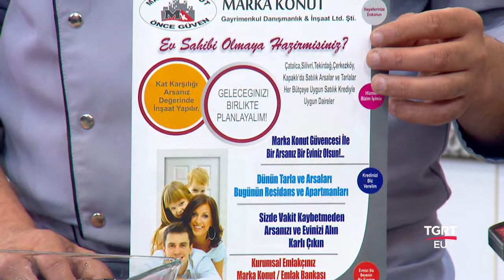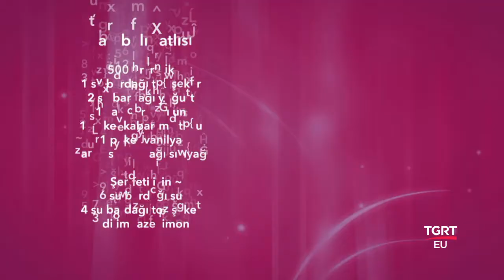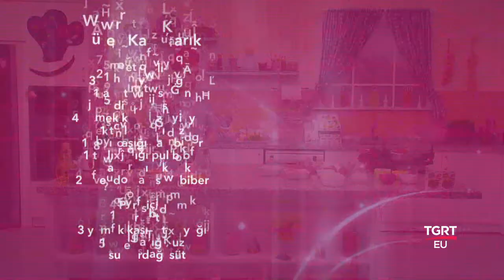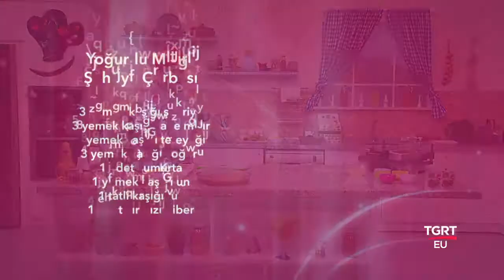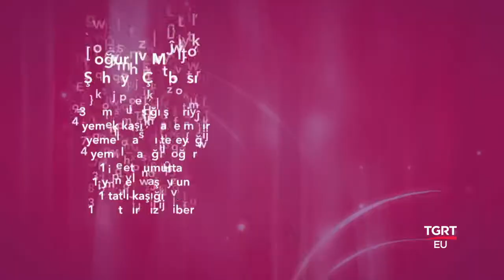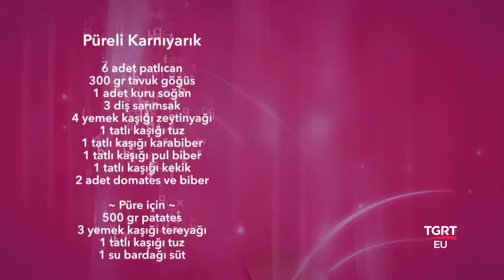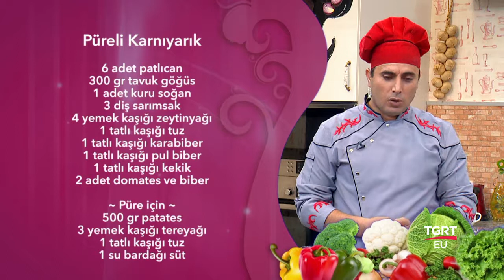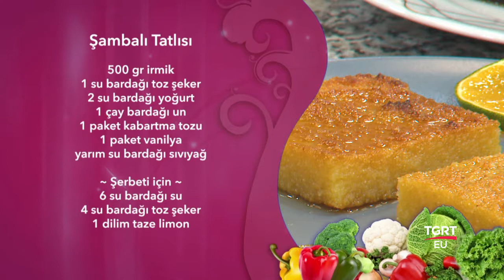Abdullah Usta İle Anadolu Mutfağı - 05.09.2017